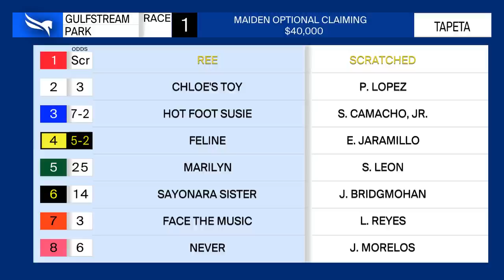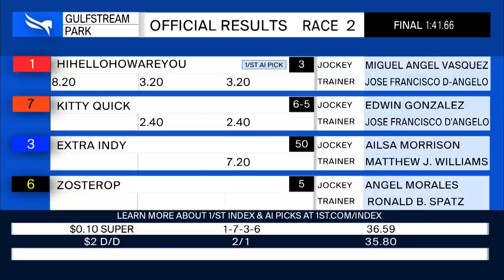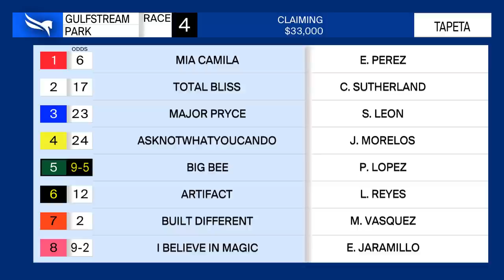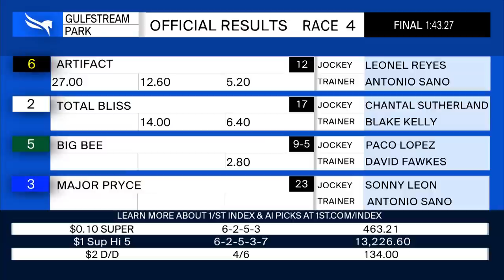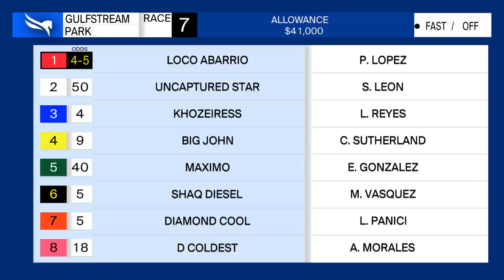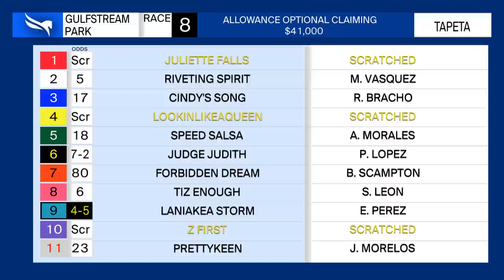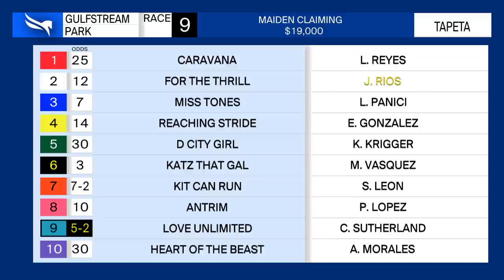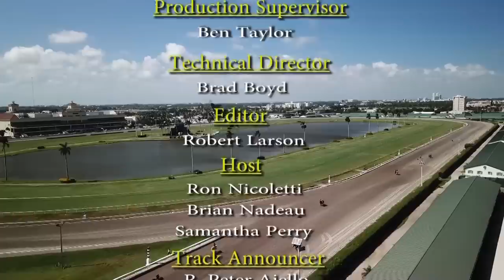Gulfstream Park Replay show | April 28, 2023